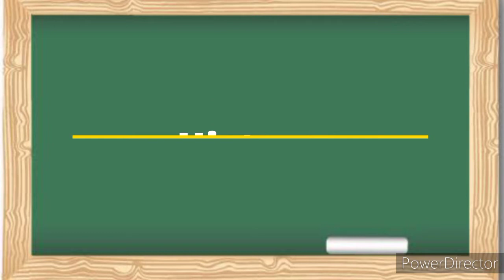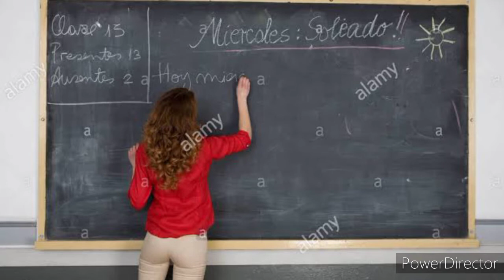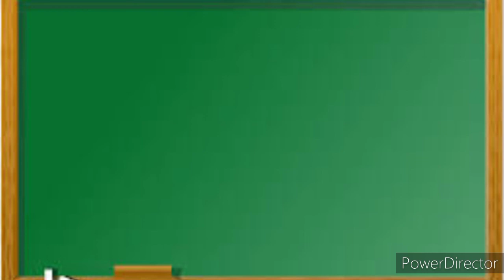Bakit kulay green ang Blackboard? | Ang Bakit List